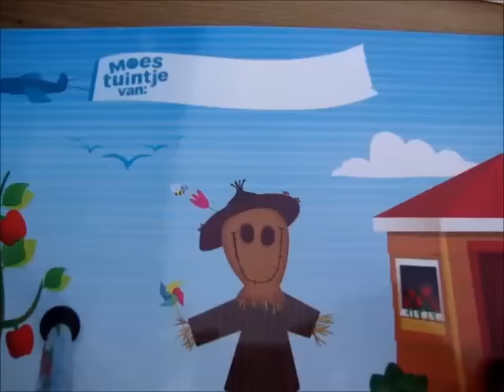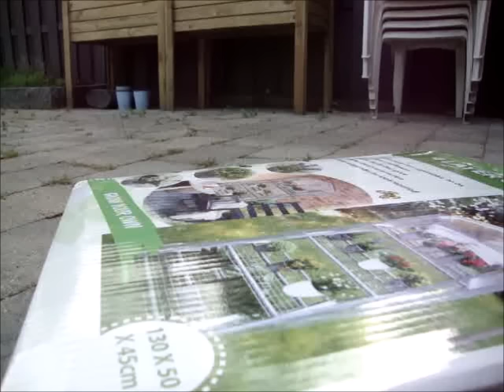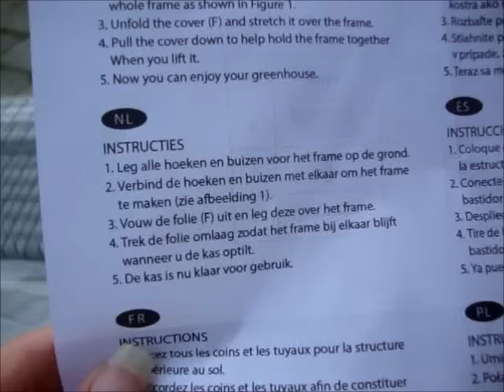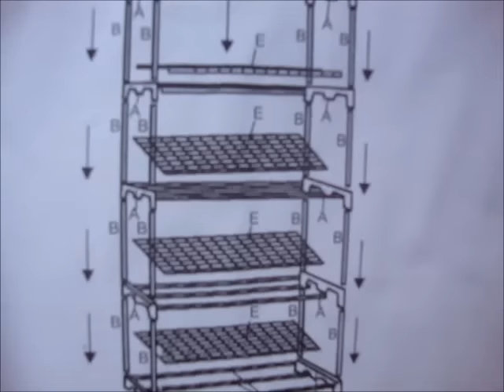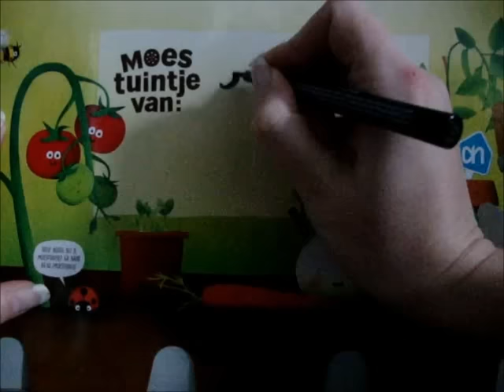Ah moestuintje seizoen 2 planten naar buiten en groei update (29)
IJsheiligen is voorbij. Dat betekend geen vorst. Ik heb de laatste dagen mijn plantjes steeds een uurtje meer laten wennen aan buiten.
Dit is de eerste nacht dat ze buiten mogen logeren. Spannend.

Ook staat mijn kas van de action eindelijk. Hoe gaat het bij jullie???